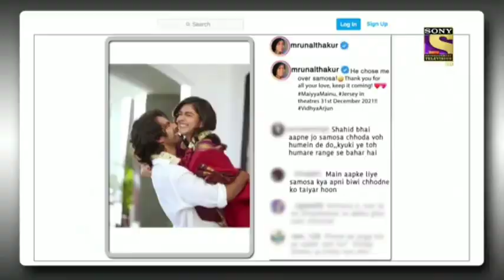kapil sharma show comedy memes